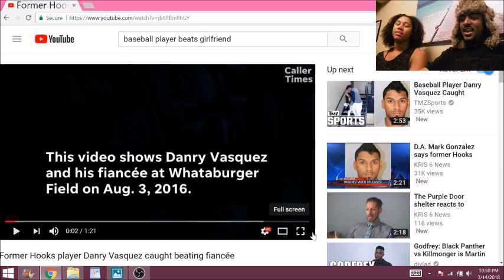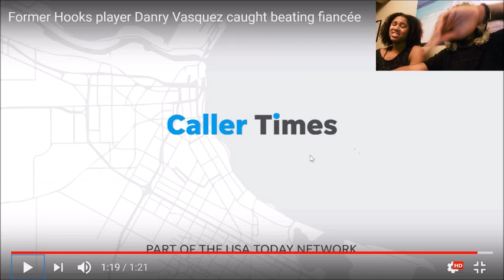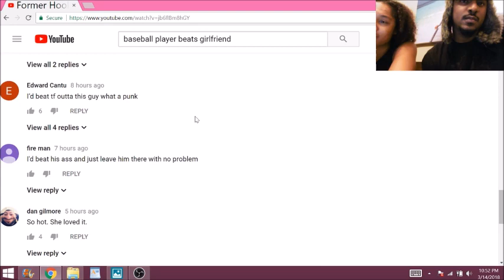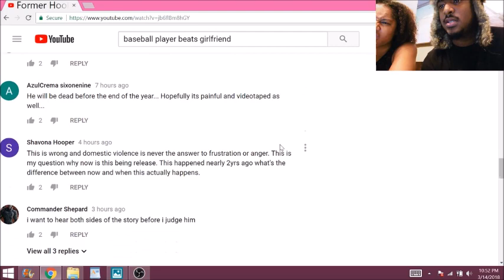Danry Vasquez - slaps girlfriend in stairway !! FULL VIDEO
K&O vibes
must see
I do not agree with this video at all !!